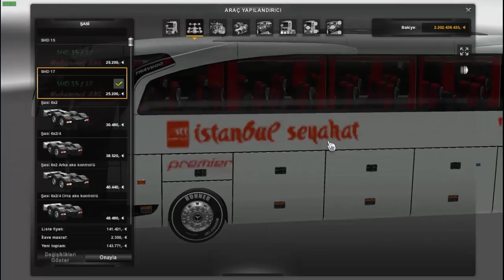-Euro Truck Simulator 2- Otobüs Modu İnceleme(Türkçe)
-Euro Truck Simulator 2 mod
-Ets2